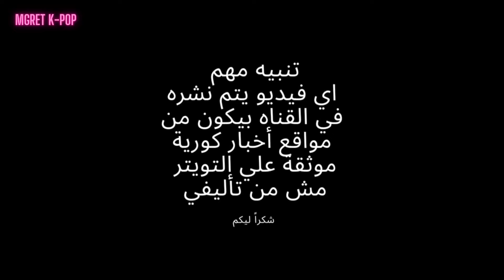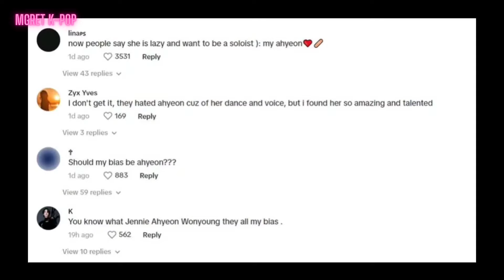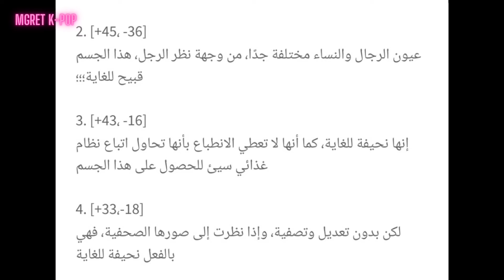الكوريين جسم روزي قبيح جدا 😳 نحيفة و لكن جريئة 😭 قلق المعجبين على اهيون من بيبي مونستر 😢